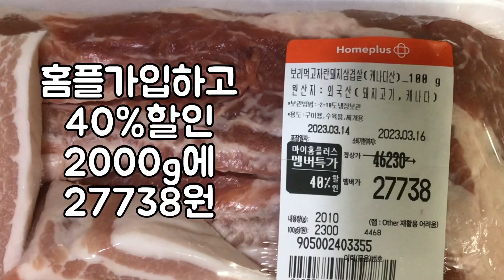도톰 삼겹살은. 못 참아!!!